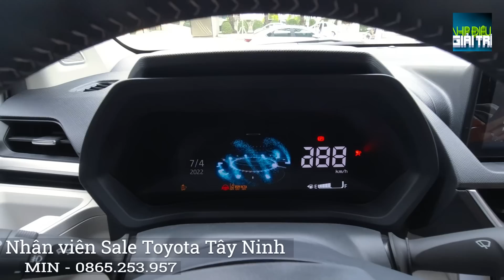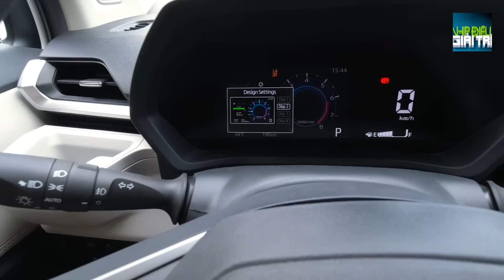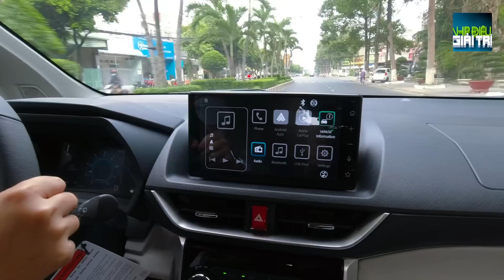Lái Thử Toyota Veloz 2022 | Liệu Có Đáng Tiền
⚡ VLOG ĐỜI SỐNG

Thông tin về Duy Nguyễn:
♥️ Facebook cá nhân của Duy

301 Châu Văn Liêm, phường Hiệp Tân, Thị Xã Hòa Thành, Tây Ninh

tin mới nhất trong ngày,đọc báo cùng bạn,tin tức tây ninh mới nhất,tin trong nước,nhịp điệu giải trí,tin nóng,số ca mắc covid trong ngày hôm nay,VFF Tố Trọng Tài Điều Khiển Trận Đấu Giữa Việt Nam vs Úc,tin thể thao mới nhất,tin bóng đá,tin bóng đá mới nhất,tin bóng đá việt nam,world cup 2022,tin world cup 2022,đội tuyển việt nam,bóng đá trực tiếp hôm nay,bóng đá hôm nay,tin thể thao việt nam,tin thể thao,bình luận sau trận đấu,tin quốc tế,tt24hol